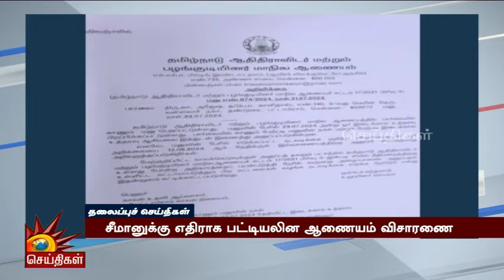Today News Headlines | 02.08.2024 - தலைப்புச் செய்திகள் | CM MK Stalin | DMK | Tamil Nadu